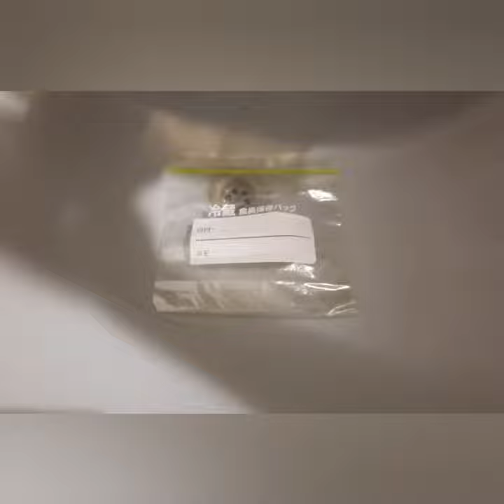Unclog shower head/easy way/ house wife/ cleaning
It's really easy way to unclog shower head( it works 100%)